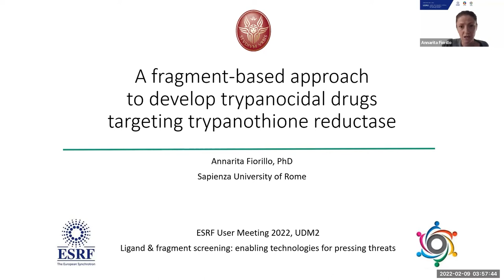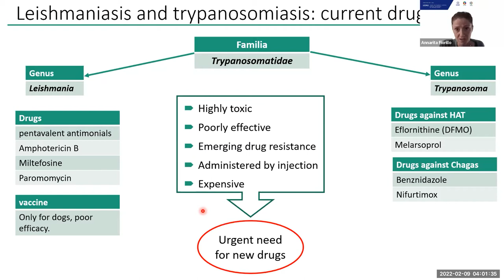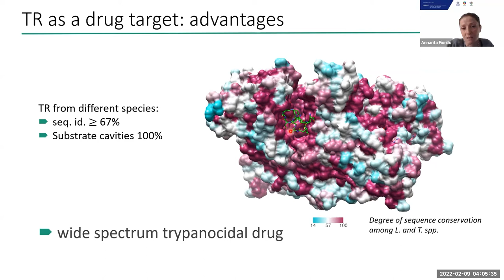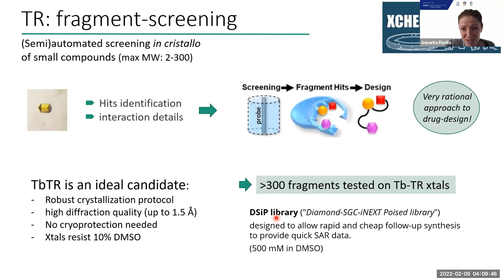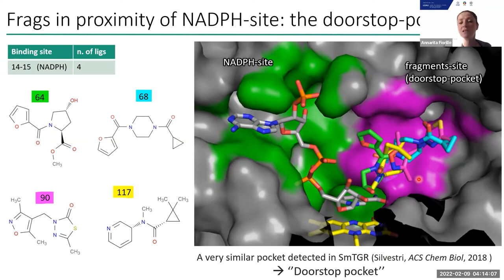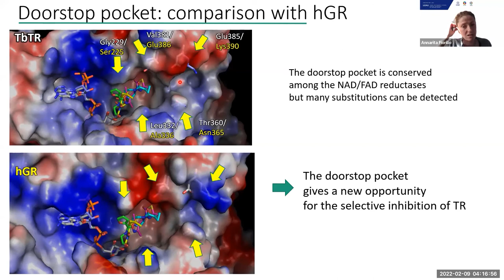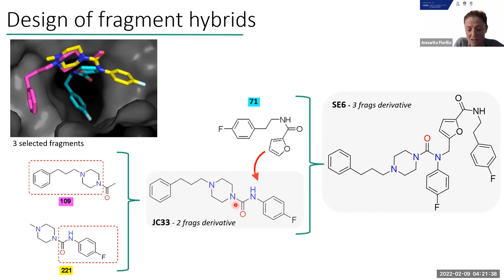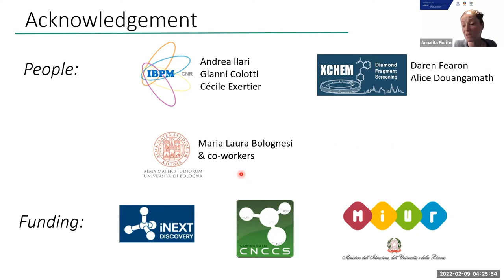Annarita Fiorillo - UDM2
UDM2.  Ligand and fragment screening: enabling technologies for pressing threats

Aim & Scope
Modern drug development relies heavily on knowledge of the atomic structure of macromolecules and their complexes with small molecule drugs. This approach, called “Structure Based Drug Design” (SBDD) is central to the drug design process and relies heavily on structure determination methods such as cryoEM, NMR, SAXS and X-ray crystallography. With the EBS, the latter two methods have undergone significant upgrades in their capabilities at the ESRF. This UDM is dedicated to both experimental and analysis methodology as well as case studies of protein-ligand interactions, particularly in their application to drug development.